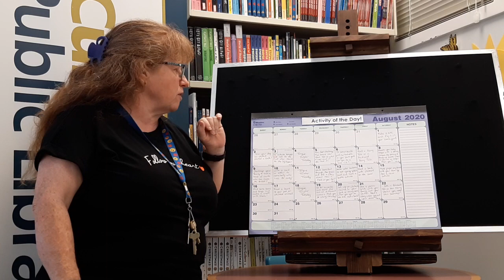Summer Reading Club 2020: Activity of the Day August 10th